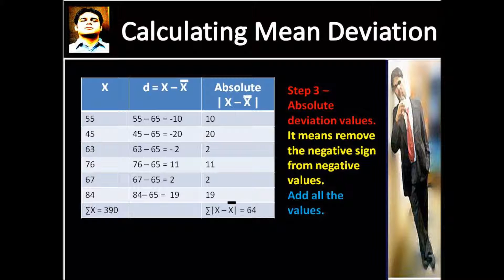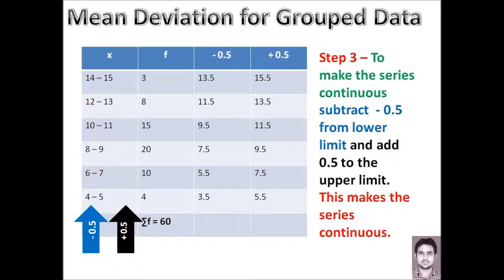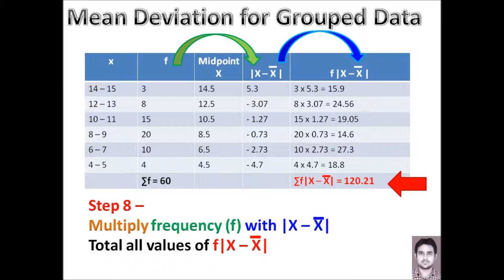Research Statistics Methods of Calculating Mean Deviation by Peeyush Malhotra Gurdaspuria.wmv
Methods of calculating 'Mean Deviation' when the data is grouped and when it is ungrouped. Explained by Peeyush Malhotra Gurdaspuria.